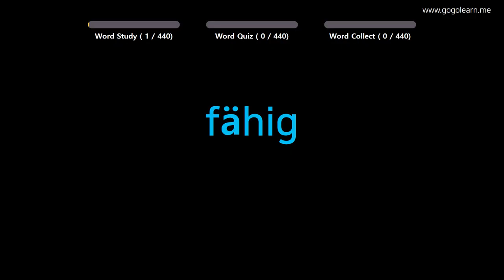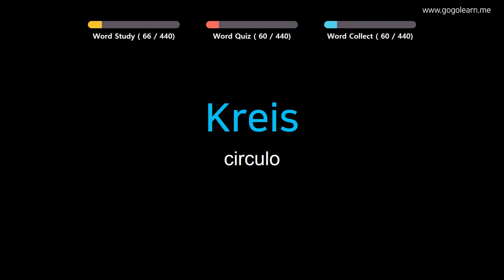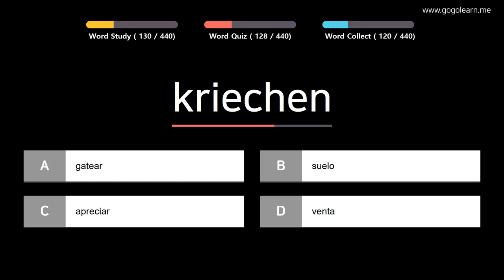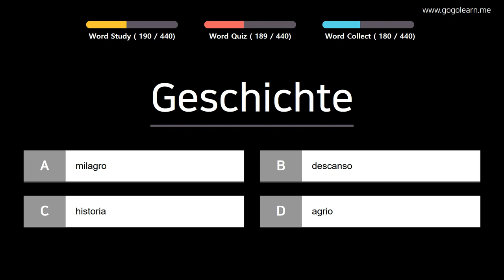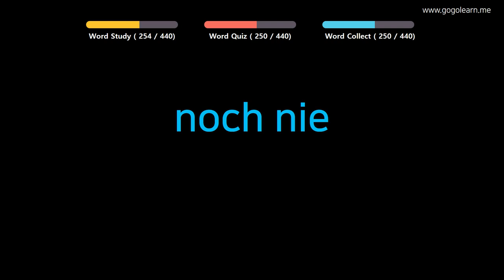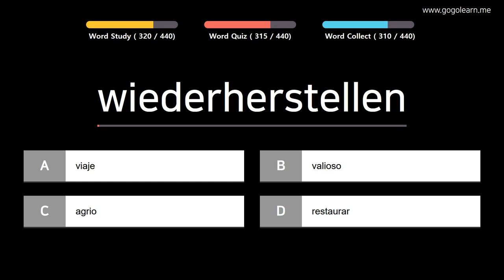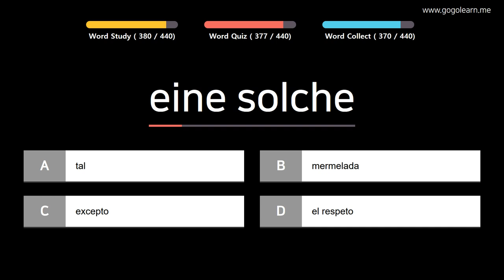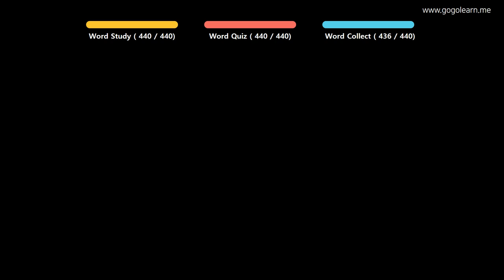Aprender Alemán | Vocabulario Alemán escuela primaria | Golearn